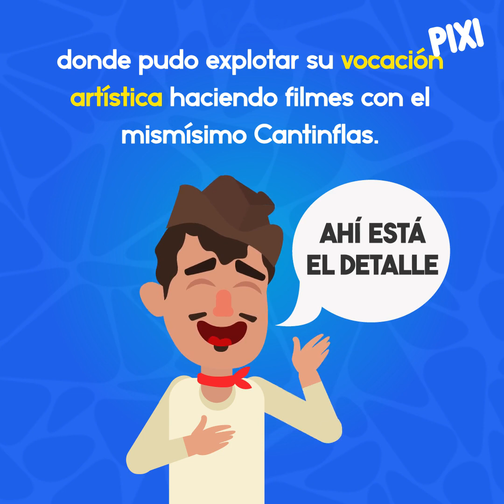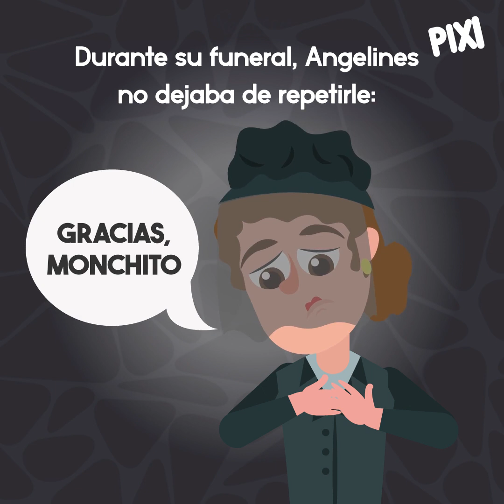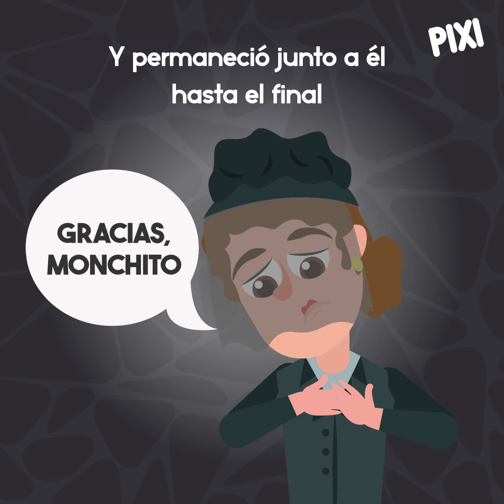El amor real entre Doña Clotilde y Don Ramón detrás de cámaras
La historia de amor no correspondido entre 'Don Ramón' y 'Doña Clotilde' ocurría real y silenciosamente fuera del set de grabación del "Chavo del 8". 😥😥 Muchos años antes, ella necesitaba ayuda y Ramón Valdés la salvó. El amor fue instantáneo y fulminante, pero sobre todo, secreto...